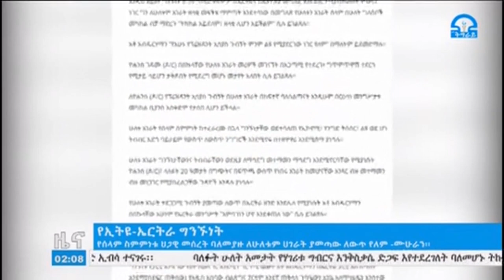ቴሌቪዥን_ትግራይ፡በሁለት አምባገነኖች ላይ የተንጠለጠለ የኢትዮ-ኤርትራ ግንኙነት ለሁለቱም ሀገራት ያመጣው ለውጥ የለም ተባለ፡፡